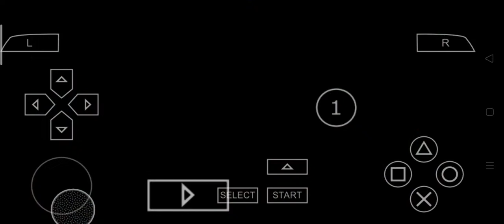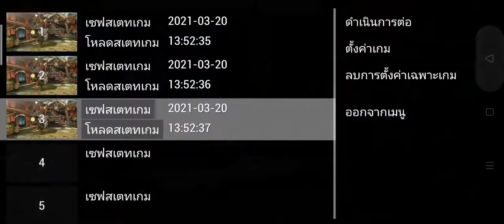monster Hunter 3rd #9 ตัวลูกกลิ้ง